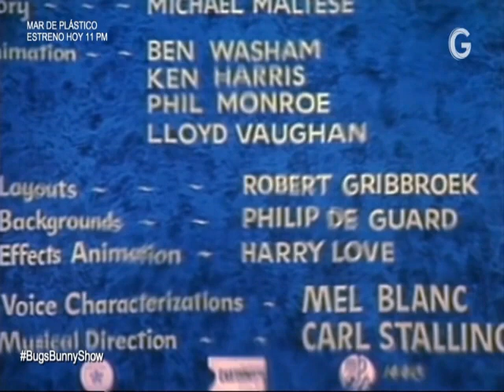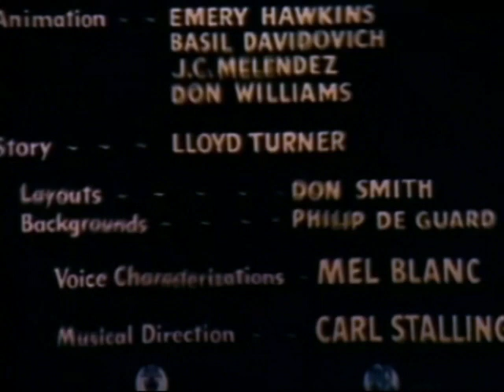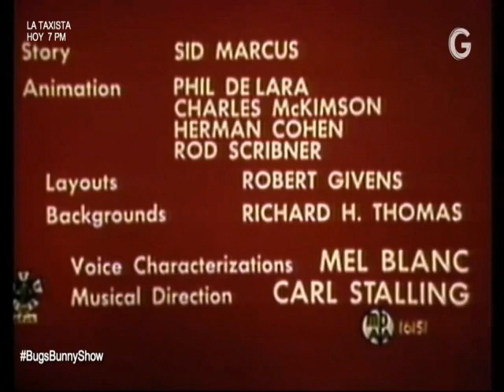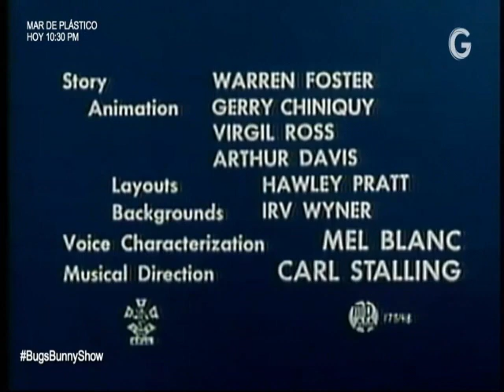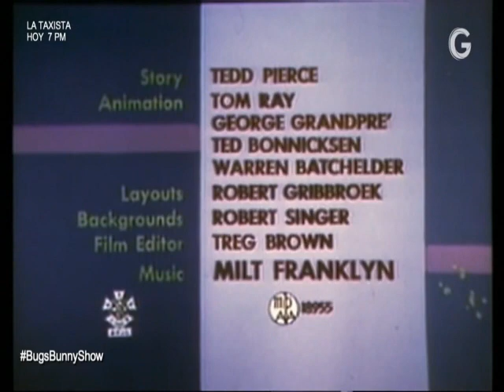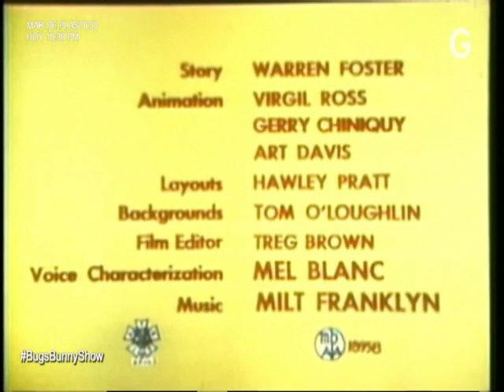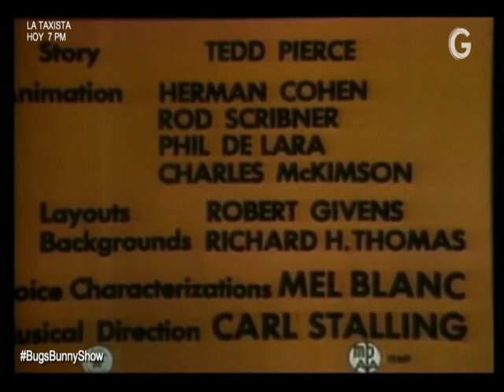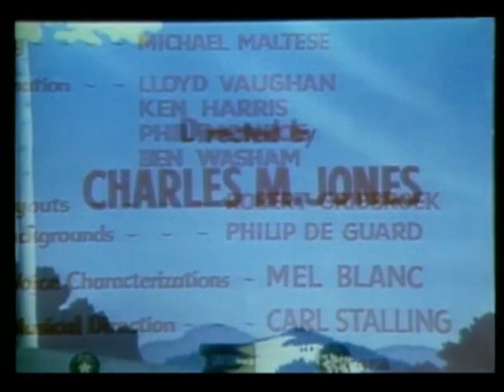Bugs Bunny & Friends Pack - Unrestored Openings and Closings (Part 2)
Episode 9: Water Water Every Hare, Wild About Hurry, Southern Fried Rabbit, Fastest With the Mostest
Episode 10: The Mouse That Jack Built, Holliday For Drumsticks, Homeless Hare, The Grey Hounded Hare
Episode 11: Hare Brush, Hot Rod and Reel, The Oily American, Quack Shot
Episode 12: Rebel Rabbit, Ducking the Devil, Napoleon Bunny-Part, Hook Line and Stinker
Episode 13: Show Biz Bugs, Odor of the Day, 8 Ball Bunny, The Mouse That Jack Built
Episode 14: French Rarebit, Rocket-Bye Baby, People Are Bunny, Kiddin' the Kitten
Episode 15: Yankee Doodle Bugs, Mexicali Shmoes, Bushy Hare, Fox Terror
Episode 16: Bunny Hugged, Yankee Dood-it, Broom Stick Bunny, Plop Goes the Weasel
Episode 17: Big Top Bunny, Easy Peckings, Rabbit Fire, Past Perfumance